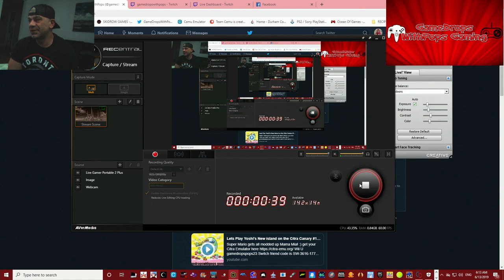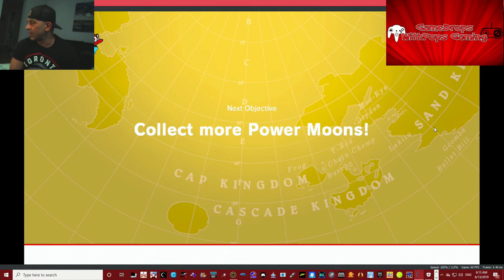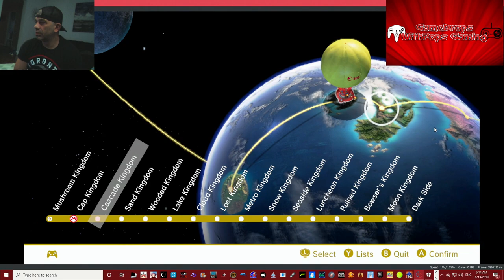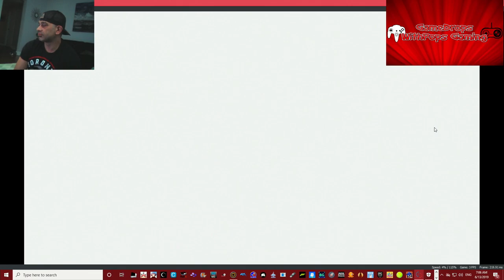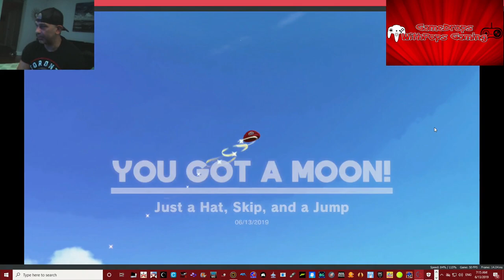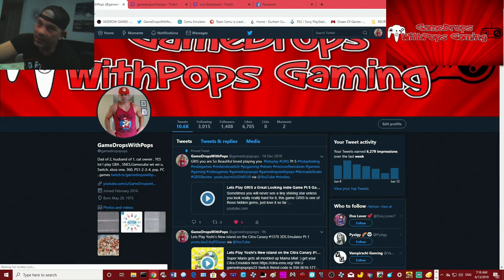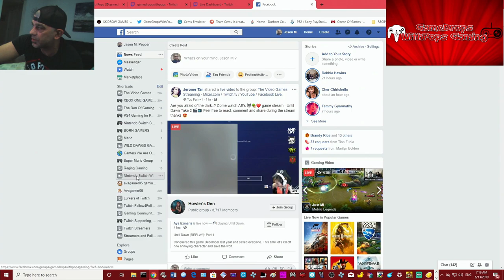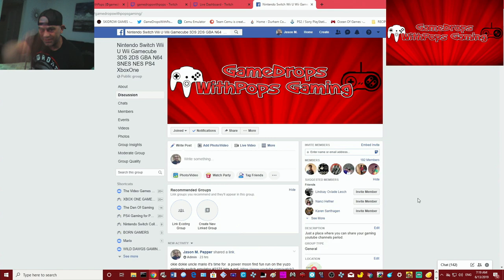Lets Play Super Mario Odyssey on Yuzu Canary #2380 Nintendo Switch Emulator Pt 16 Cascade Kingdom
Went on a Power Moon collecting fun run in the Cascade Kingdom